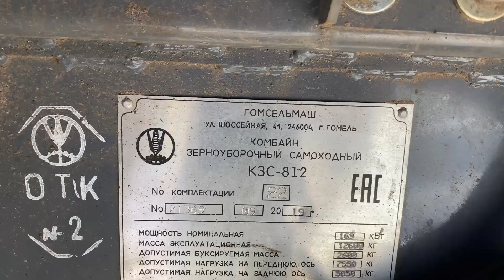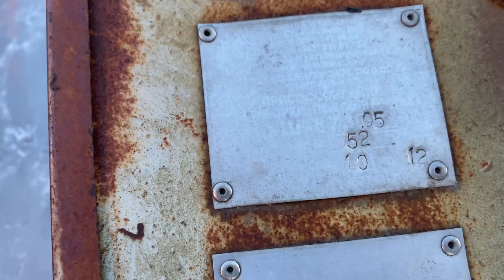Комбайн Палессе 812 экспресс-обзор от Анура Жунусова